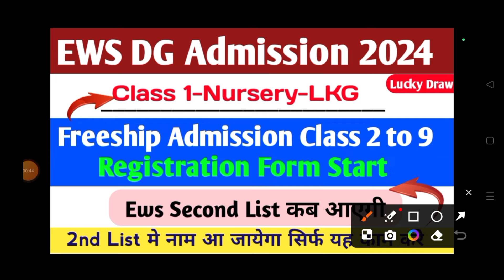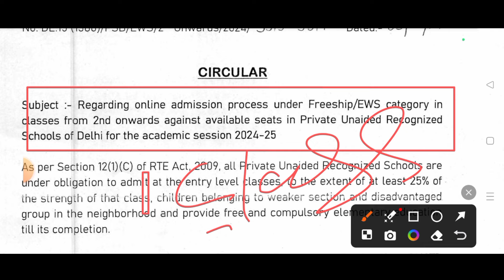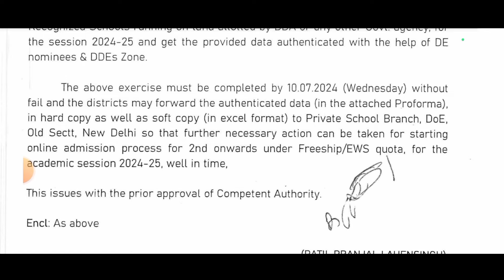Ews DG Admission 2024-25 | Ews 2nd List 2024-25 | Ews Freeship Class 2 to 9 2024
Ews DG Admission 2024-25 | Ews 2nd List 2024-25 Date | 2nd list कब निकलेगी | Ews दुसरी List कब आयेगी

Ews DG Admission 2024-25 | Ews 2nd List 2024-25 Date | 2nd list कब निकलेगी | Ews दुसरी List कब आएगा

Ews DG Admission 2024 | 2nd List निकलेगा या नहीं| Ews दुसरी List कब निकलेगी 2024 |Ews Admission 2024

Ews DG Admission 2024-25 | EWS 2nd List Admission 2024 | Ews DG Admission 2024 |Ews Admission 2024

EWS/DG Admission 2024 | Ews DG Admission 2024 | Ews Freeship Admission 2024 | EWS DG Admission 2024

Ews DG Admission 2024 | Second List मे आपके बच्चे का नाम Confirm आएगा ये करे | Ews 2nd List कब आएगा

EWS DG Admission 2024 | EWS Freeship 2nd Admission List इस दिन निकलेगा 2024 | Ews Second List 2024

EWS DG Admission 2024-25 | Ews Admission 2024 | Ews dg Admission 2024 | Ews Admission 2024-25 | EWS

EWS DG Admission 2024-25 | Ews Admission 2024 | EWS Admission 2024 | Ews Freeship Admission 2024

Ews/dg Admission 2024 | Ews Admission 2024 | EWS Admission 2024-25 |EWS Admission 2024|EWS Admission

EWS/DG Admission 2024-25 | Ews Admission 2024 | Ews/dg Admission 2024 | Ews Freeship Admission 2024

Ews/Dg Admission 2024 | Ews Admission 2024-25 | Ews Admission 2024 | EWS/DG Admission 2024 |Ews 2024

Ews/Dg Admission 2024 | Ews dg Admission 2024 | Ews dg Admission 2024-25|EWS Admission 2024|Ews 2024

Ews/Dg Admission 2024 | Ews dg Admission 2024 | EWS Admission 2024|Ews Dg Admission 2024-25|Ews 2024

Ews Dg Admission 2024 | Ews/dg admission 2024 | Ews dg Admission Form 2024 | Ews Admission Last Date

EWS/DG Admission 2024-25 | EWS Admission Start Registration इस दिन होगा 2024 | Ews/dg admission 2024

EWS Admission 2024-25 | Ews/DG Freeship Admission 2024-25 | EWS Admission 2024-25 Form kab niklega

EWS DG Admission 2024-25 | Ews Admission 2024

Ews DG/Freeship Admission 2024-25 | Ews Admission 2024 | Ews Admission 2024-25 Form | Ews Admission

____Video Enquiry

ews dg admission 2023-24
delhi nursery admission form 2024-25
ews admission 2023-24
ews admission
ews admission 2023 24
ews dg admission 2024 age limit
ews dg admission 2024-25
delhi ews admission 2024-25
ews admission last date
delhi rte admission 2024-25
nursery admission
ews freeship admission 2024-25
nursery admission in delhi
nursery admission interview
delhi nursery admission 2024
ews admission 2023-24 delhi online
delhi nursery admission
DOE EWS/DG Admission 2024-25 Result
ews ki second list kab aaegi
ews admission 2024-25
ews ki 2nd list kab aayegi
ews lucky draw 2024-25
ews result 2024-25
ews result 2024-25
ews 2nd list 2024-25
ews result 2024-25 second list date
ews result 2023-24 second list
ews ki 2nd list kab niklega 2024
When EWS Dg Admission Start in Delhi 2024
ews admission
ews admission date
EWS/DG फॉर्म कब निकलेगा?
ews form kab niklega 2024
ews ka form kab niklega 2024-25
nursery admission 2024-25
ews admission 2024-25
delhi nursery admission 2024-25
ews dg admission document
EWS DG Admission Notification
EWS/DG Lottery Result & List for Session 2024-25